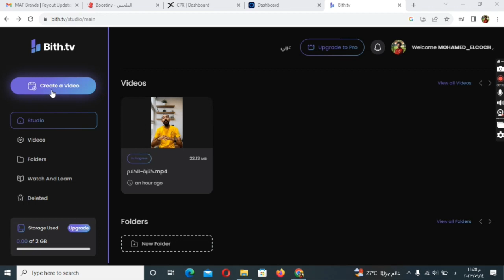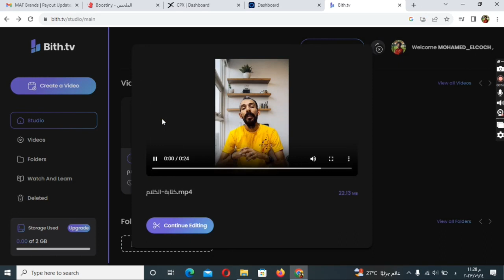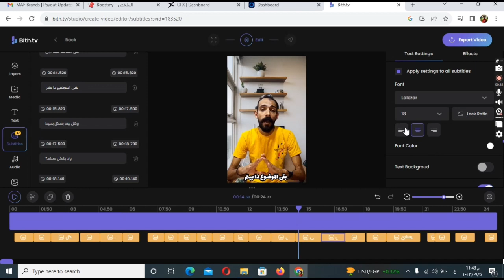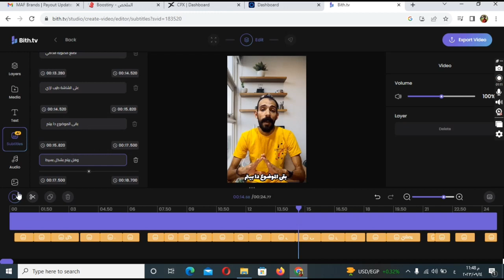ازاي تكتب كل كلمة في الفيديو بتاعك في ثواني؟؟😉😉😉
في هذا الفيديو يتم وصف طريقة عمل فيديو احترافي وظهور الكلام داخل الفيديو مكتوب في ثواني